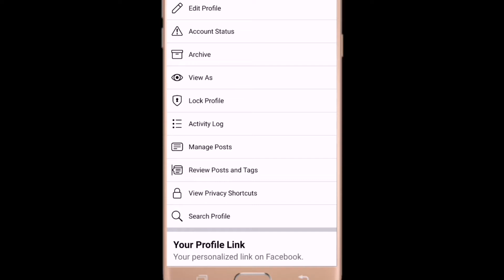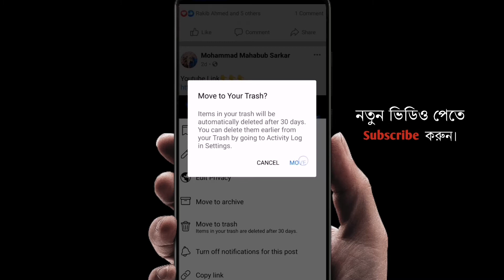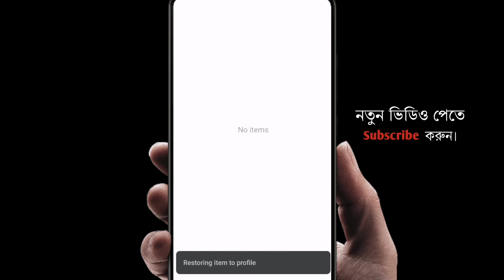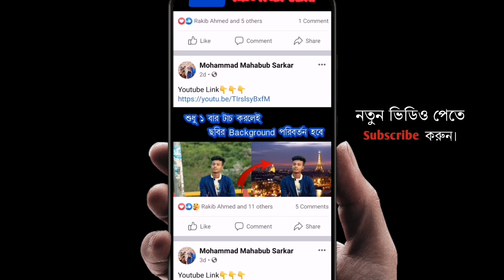ডিলিট হওয়া ফেসবুক পোস্ট ফেরত আনুন | Restore deleted Facebook posts | Facebook New Update|Master M Bd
ফেসবুকের নতুন আপডেট || ডিলিট হওয়া যেকোনো পোস্ট ফিরিয়ে আনুন সহজে।
Facebook's latest update ||  Easily retrieve any deleted post.